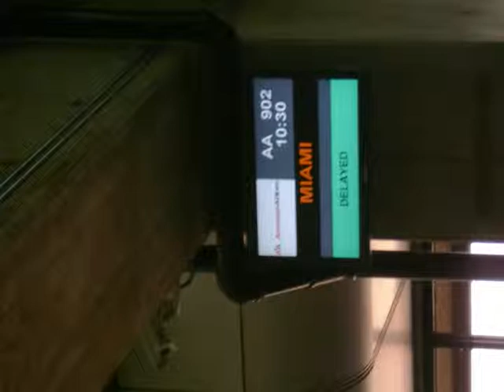pearl jam trip video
mamarachada de video con fotos torcidas y musica en el fondo